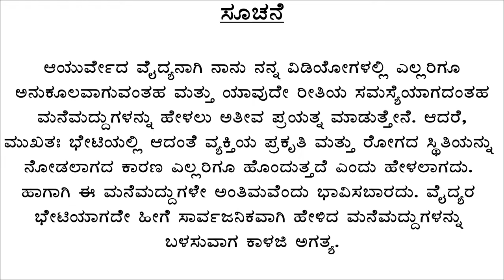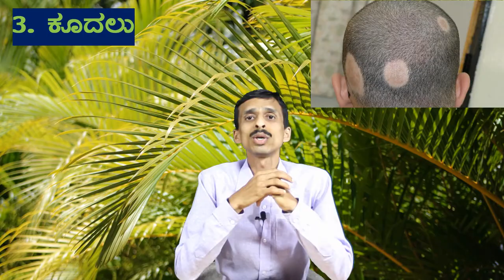ದಾಸವಾಳದ ಹೂವಿನ ಉಪಯೋಗಗಳೇನು?|Hibiscus for hair growth| Dasavala flower uses in kannada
Namaste.. In this video you can know about health benefits of hibiscus flower.
I’ve explained about these things in the video:
1. Hibiscus for hair growth (dasavala flower for hair)
2. health benefits of hibiscus flower

I've started a series of videos on Garbha Samskar where I'm explaining about planning for a healthy child, regimens to follow during pregnancy and after delivery. The link for the playlist is here:

I’ve also explained about Ayurvedic regimens to be followed to have and maintain good health. The link for the playlist is here:

Dr. Vinayak Hebbar
Nisarga Hospital, Sirsi
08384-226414